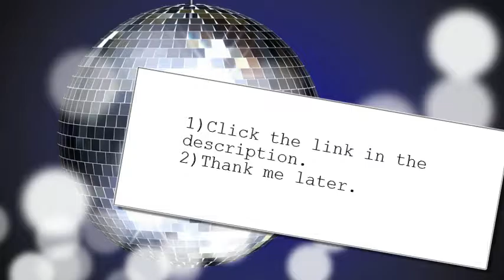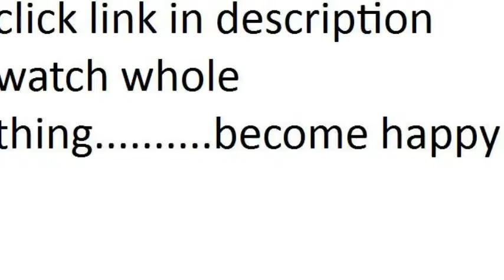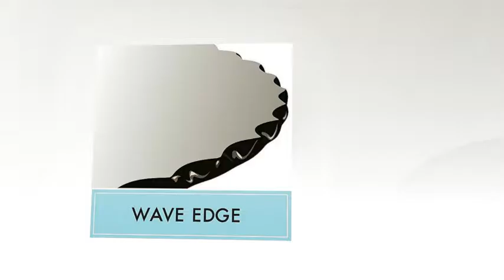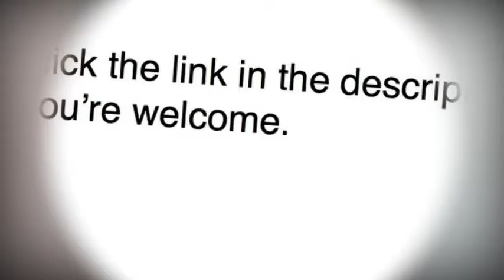47 round saarinen tulip dining table by control brand